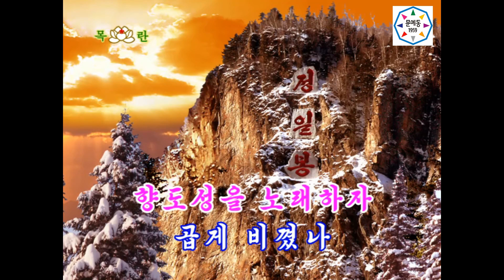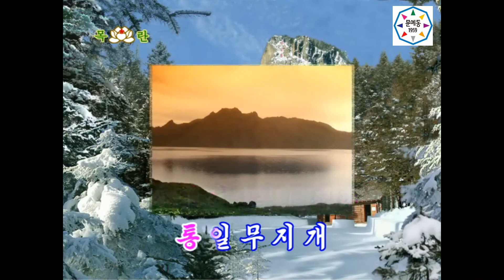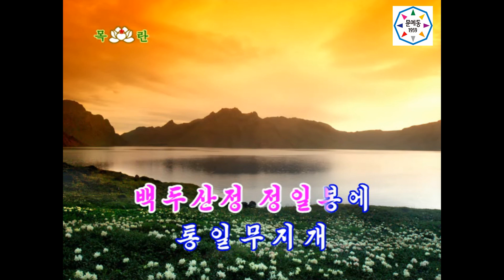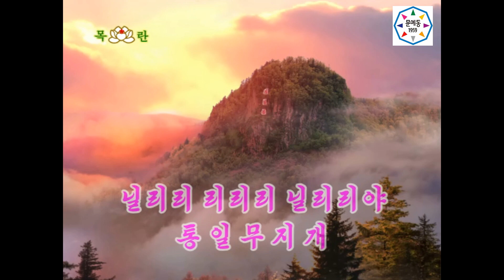【♪カラオケ】통일무지개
《우리 노래를 함께 부르자！》カラオケ映像無料公開！！

♪在日本朝鮮文学芸術家同盟（文芸同）では、子供から大人まで歌える人気曲・定番曲のカラオケ映像を期間限定で配信します！

♪カラオケ映像のリクエスト、問い合わせについて
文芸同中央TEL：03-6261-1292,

カラオケ画像と音源の無断コピーを禁止します。
このカラオケ画像と音源の権利は、文芸同中央に帰属します。